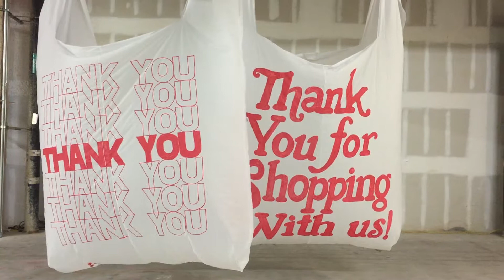Thank You Bags (Giant)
two 9 foot x 12 foot Thank you Bags Sculpture installation made by Reed van Brunschot for FAIR market, an exhibition during Miami Art Basel 2017 at Brickell City Center Curated by Zoe Lukov and Anthony Spinello.